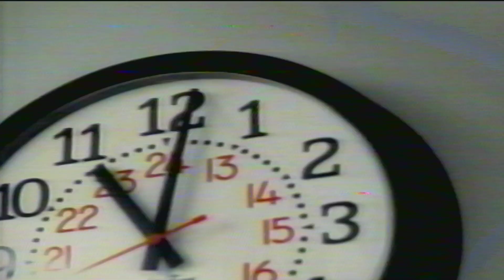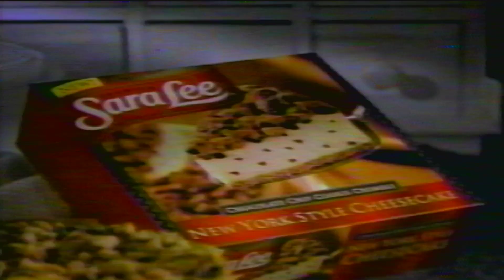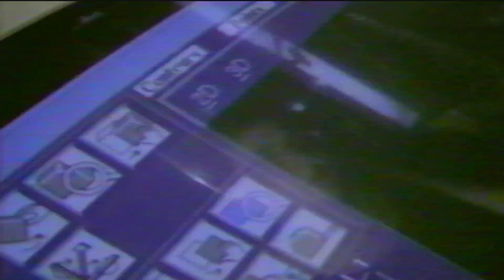NBC-WLBT Primetime Commercial Break 6 1999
Commercial break during the movie presentation of “Mary, Mother of Jesus”.

*I DO NOT OWN OR HOLD THE RIGHTS OF NBC UNIVERSAL AND OR WLBT LIBERTY/RAYCOM/GRAY TELEVISION *

Commercial content list coming soon